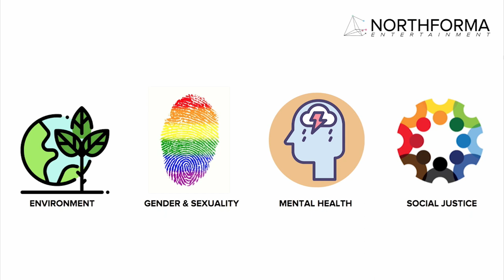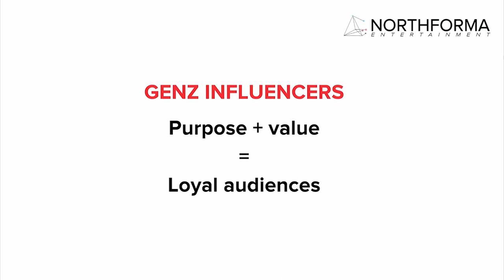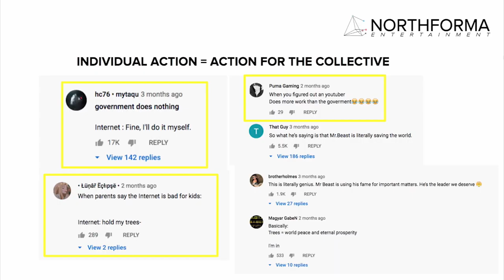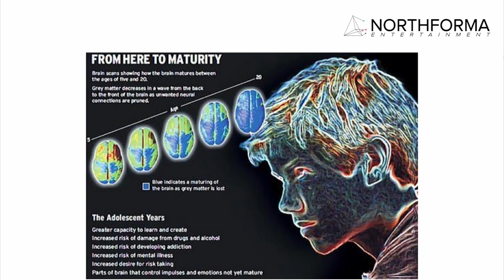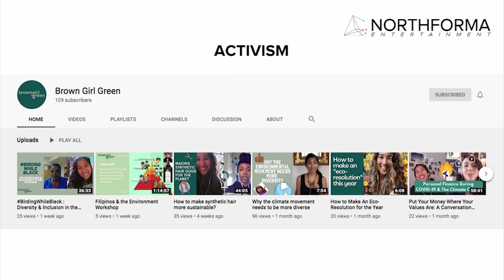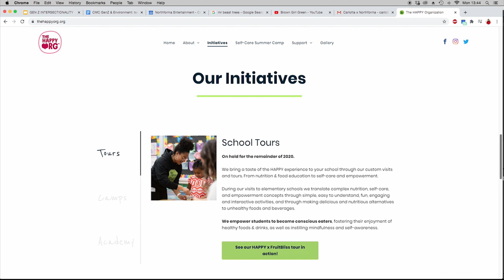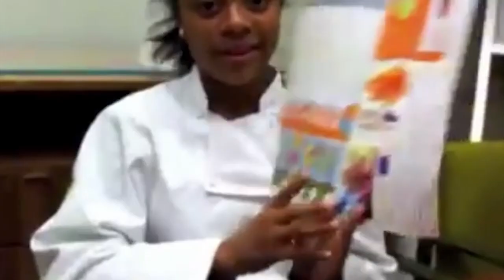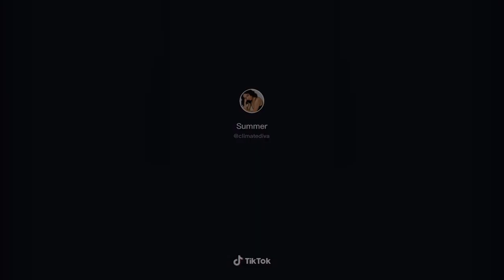Perspective on Influencers and the Environment (CMC 2020)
Snapshots of young influencers and how they see the future for the planet post-Covid.